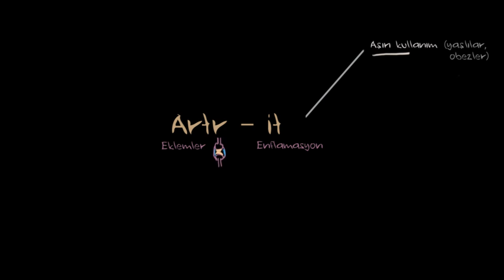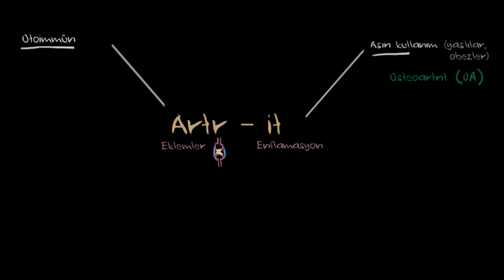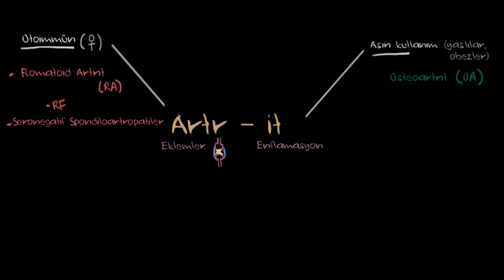Artrit Nedir? (Fen Bilimleri) (Sağlık ve Tıp)